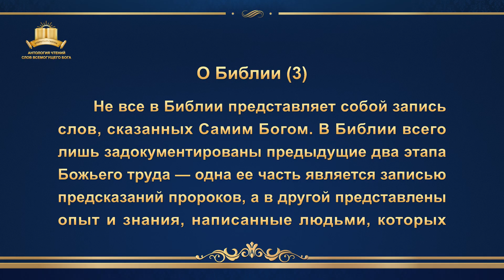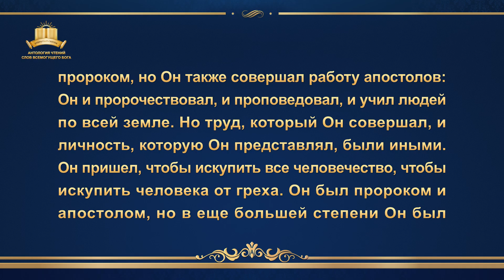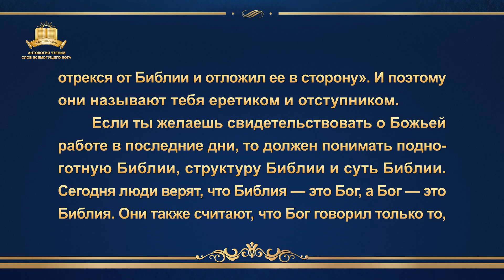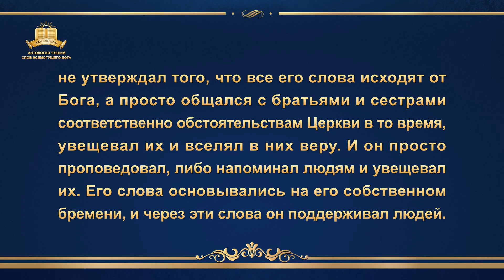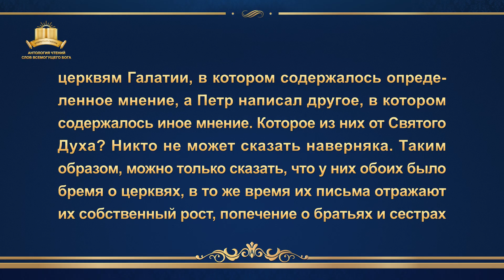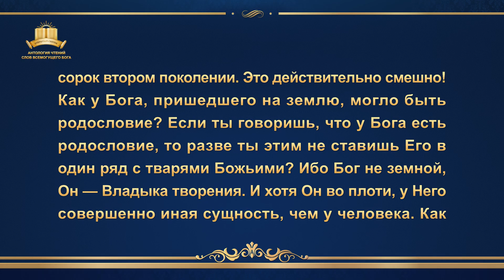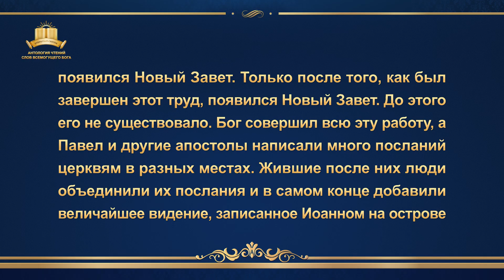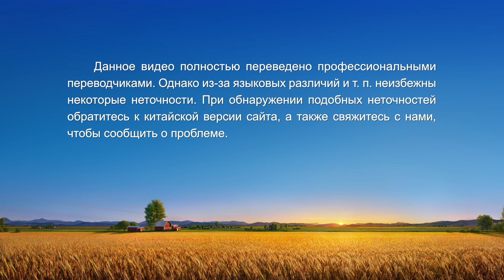Слово Всемогущего Бога | О Библии (3)